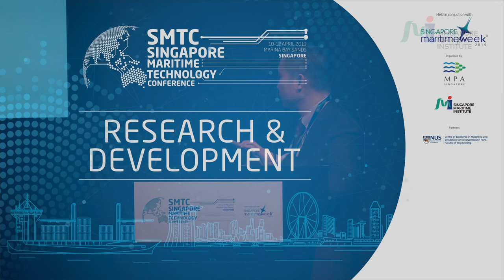SMTC R&D Seminar - Presentation on "Digital Transformation towards a Next Gen Multipurpose Port"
Presentation on "Digital Transformation towards a Next Generation Multipurpose Port" by Mr Sam Wei Hoong, Head Digital Operations and Corporate IT of Jurong Port, at the Singapore Maritime Technology Conference (SMTC) R&D Seminar.